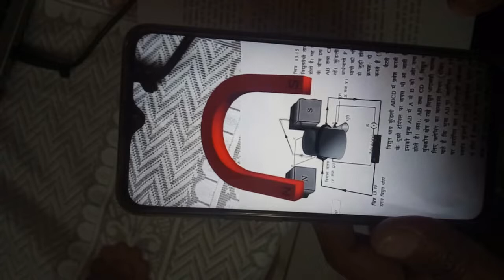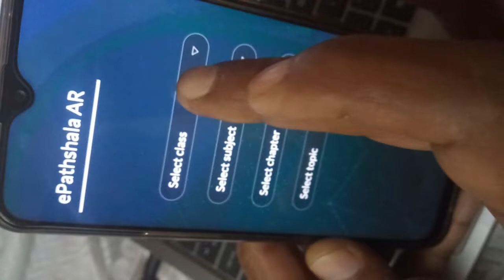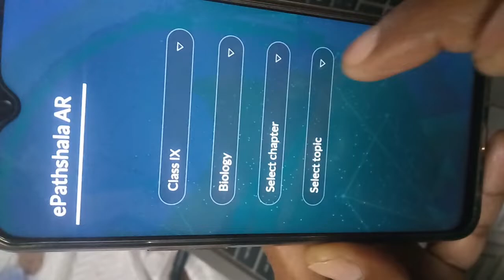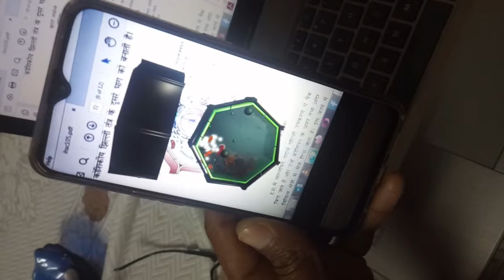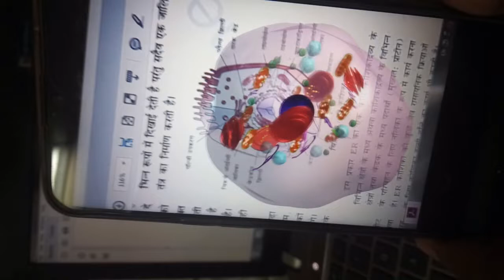Augmented Reality in education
Augmented Reality is a technology that works on computer vision based recognition algorithms to augment sound, video, graphics and another sensor based inputs on real world objects using camera. ePathshala AR is used to create this video